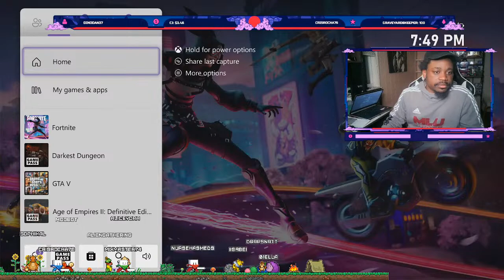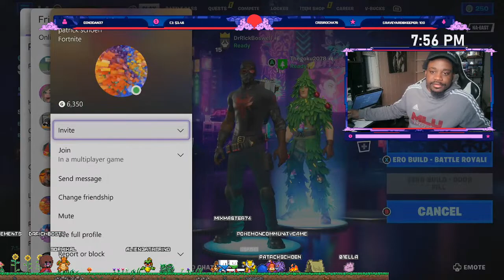Goblin Time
Pokemon Unite in full effect